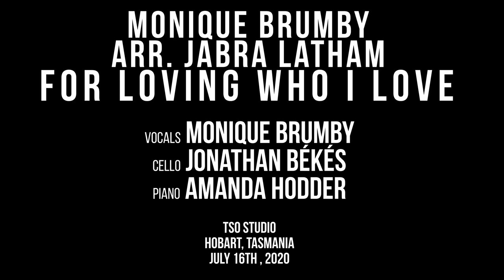TSODailyDose Monique Brumby in Conversation, BRUMBY For Loving Who I Love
Monique Brumby sits down with TSO Principal Bass Trombone Mitch Nissen to discuss her journey through music and what inspires her. This is followed by a performance of her song For Loving Who I Love

10:43
Monique Brumby
Arr. Jabra Latham
For Loving Who I Love

Vocals  Monique Brumby
Cello  Jonathan Békés
Piano  Amanda Hodder

TSO Studio
July 16th, 2020
Hobart, Tasmania